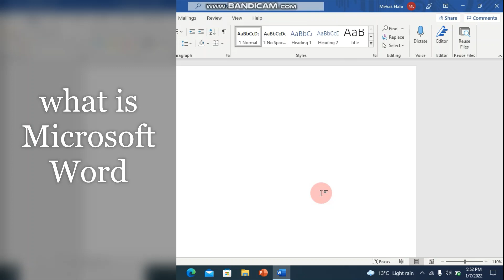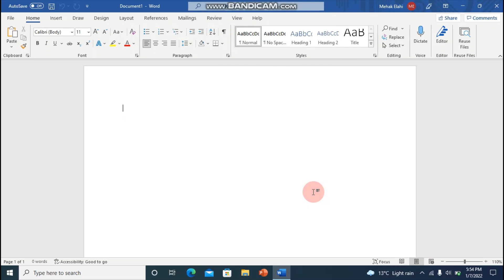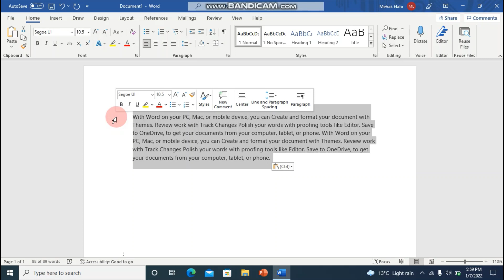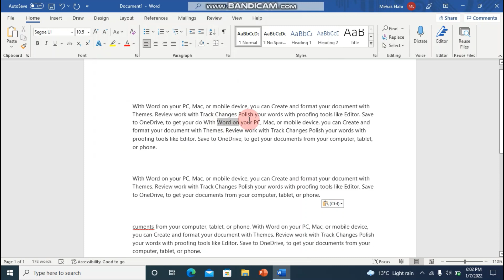Microsoft Word introduction for beginners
Learn about MS Word, Complete guidance about the MS word
Default font size and style and five methods of selection